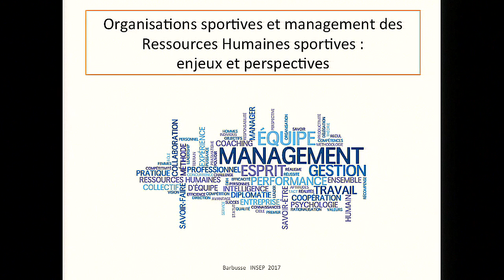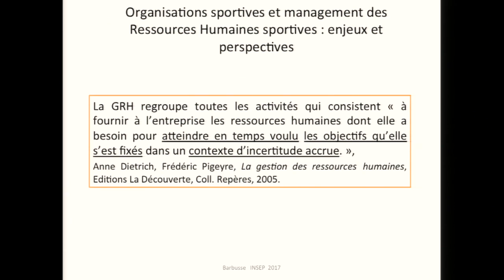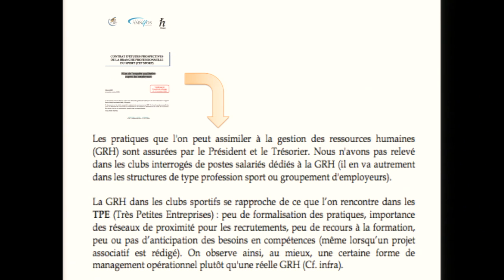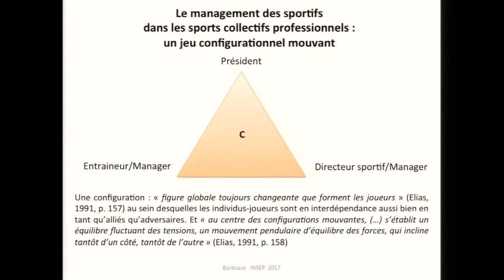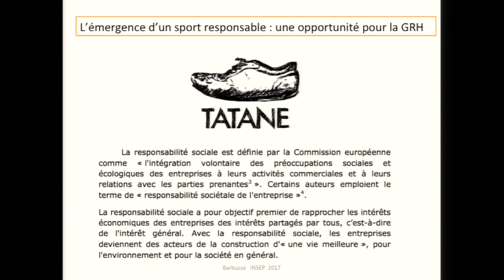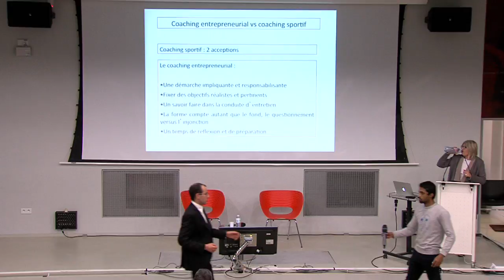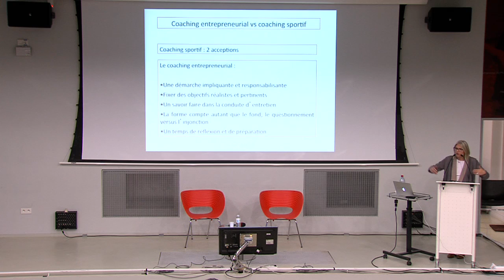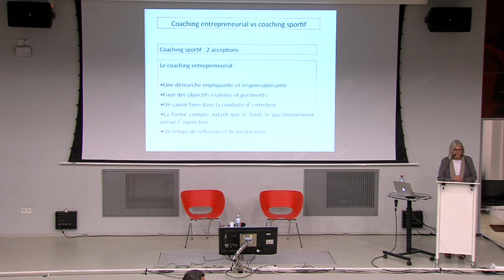MANAGEMENT DES RESSOURCES HUMAINES SPORTIVES - Béatrice Barbusse - 2017 - 31 Janvier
Maître de conférences à l’ Université Paris Est Créteil (Paris12), Béatrice Barbusse présente les enjeux principaux de la gestion des ressources humaines (RH) dans le domaine du sport professionnel :

- Le management à différents niveaux (micro et macro),
- Les fonctions d’un manager RH,
- La négligence dans la gestion des RH dans l’univers du sport professionnel,
- Le dialogue social (conventions collectives et syndicats),
- La nécessité de former des cadres pour professionnaliser le sport français,
- La dérive de surexploitation des stagiaires dans le sport professionnel.

Avec des convictions fortes et sans s’épargner sur les mots, ce maitre de conférences décoré aux titre de Chevalier de la Légion d’Honneur et Officier de l’Ordre National, exprime son point de vue sur une problématique qui devient de plus en plus prégnante dans le domaine du sport professionnel français.